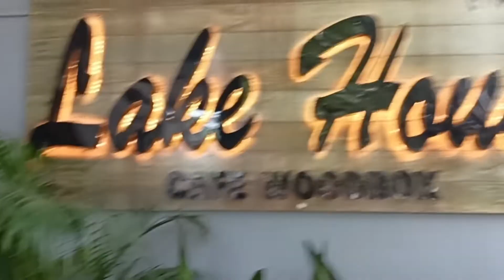Lake house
Lake house tezpur @Rim0_1